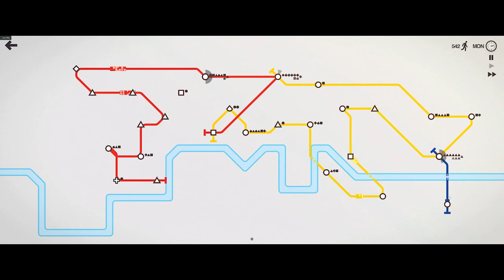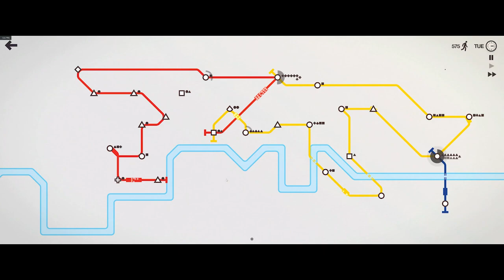Mini Metro Gameplay!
Mini Metro Gameplay From Steam!
Mini Metro is a strategy simulation game about designing a subway map for a growing city. Draw lines between stations and start your trains running. As new stations open, redraw your lines to keep them efficient. Decide where to use your limited resources. How long can you keep the city moving?